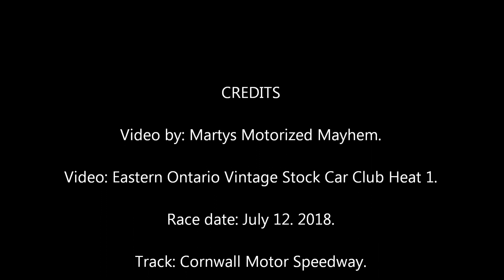Vintage Modified Heat 1 July 12 @ Cornwall Motor Speedway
Heat 1 of 2 for the Eastern Ontario Vintage Stock Car Club @ Cornwall Motor Speedway July 12, 2018.

Be sure to like Martys Motorized Mayhem on Facebook.